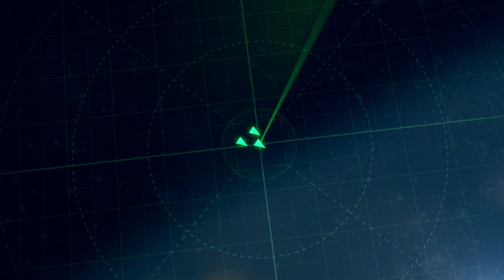JOGANDO COM NAVIOS BRASILEIROS numa Batalha Intensa!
Use o código ESTRONDO durante o registro para ganhar 500 dobrões, o Almirante Abreu, 20 camuflagens do Brasil, 3 dias de conta premium e 1 milhão de créditos!